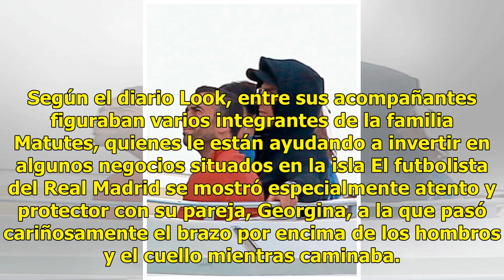La faceta más tierna de Cristiano en su escapada a Ibiza con Georgina